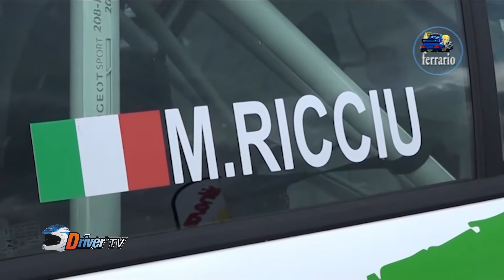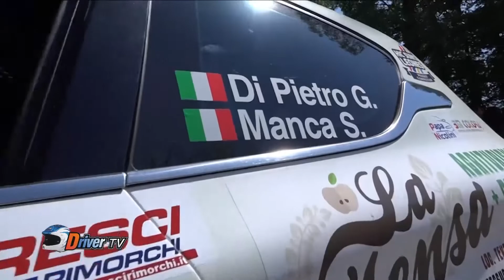DRIVERTV IRCUNDER25 RICCIU DIPIETRO BORMOLINIpuntata del 28 7 2022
Questa sera  alle ⌚2️⃣0️⃣.0️⃣0️⃣ andrà  in onda  la puntata settimanale di  DRIVERTV  la trasmissione dedicata al mondo dei motori🏎,  sempre su SEILATV  canale 94 del Digitale Terrestre🖥.
Continuiamo a promuovere  i giovani  che sono il nostro  futuro e torniamo  a parlare di IRC con i migliori Under 25 collegato dalla Sardegna  Mattia Ricciu e in studio Gabriel Di Pietro e Michele  Bormolini.